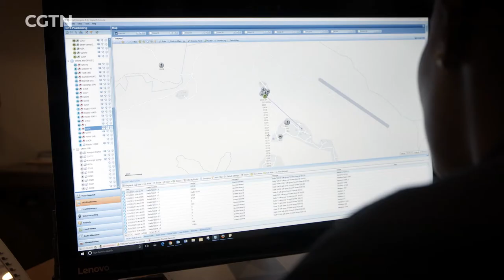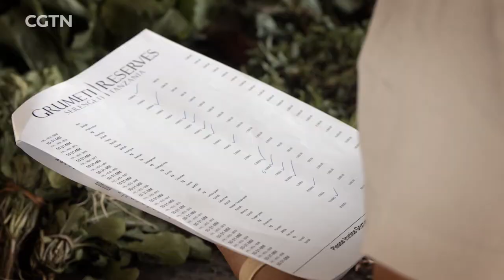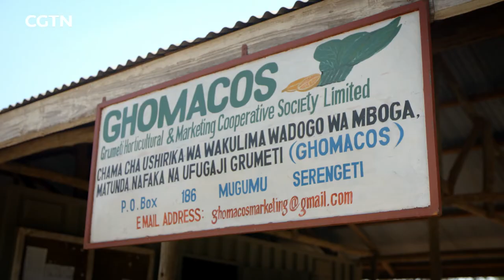Faces of Africa - Saving The Savannah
Between 2007 and 2014, the African elephant population declined by 144,000 animals, decimated mainly by poaching.
In response to this crisis, new approaches towards wildlife conservation were implemented by Singita Grumeti Fund in Tanzania.
Turning poachers into game scouts, deploying cutting-edge technology and uplifting local communities through education and job creation.